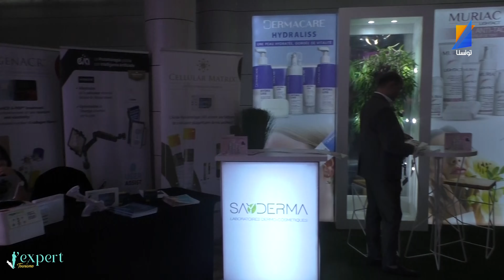L'EXPERT TOURISME EP 14